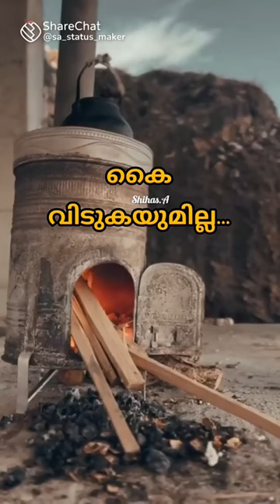paranj nokk status shortvideo love islamic islamicstatus i